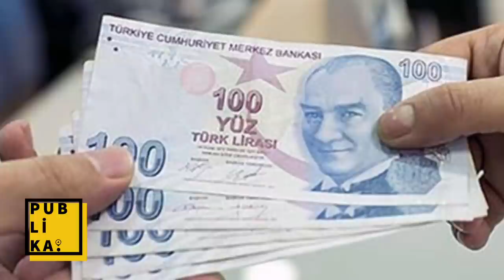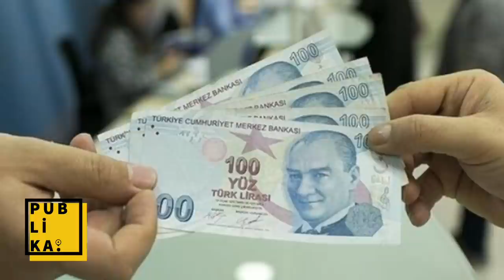Asgari ücret 2022 zammı komisyonundaki en yüksek teklif ne? | Son dakika açıklaması bekleniyor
Asgari ücret 2022'de son dakika ne kadar olacak, asgari ücret 2022 belli oldu mu diye sorulurken, 4. asgari ücret 2022 komisyonundaki en yüksek rakam DİSK tarafından son dakika teklifi olarak açıklandı. Milyonlarca asgari ücretli komisyon toplantısından çıkacak son dakika zam kararı açıklamasını A Haber ve CNN Türk'ten takip ederken, DİSK'in 2022 için önerdiği zam oranı ve rakamı belli oldu.